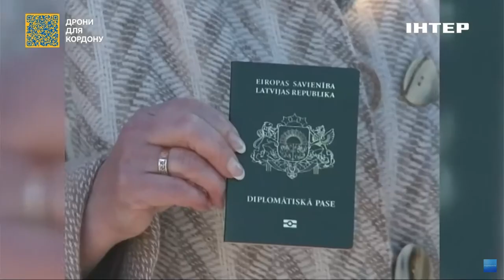Станіслав Желіховський розповів про нову гілку ідносин між США та Україною